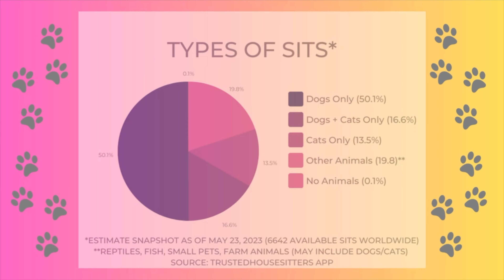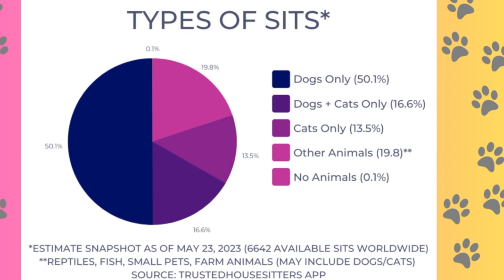How I'm Traveling the World Rent Free 🐶✈️🌍 My Guide to Trusted Housesitters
Travel pet sitting has been CLUTCH for my career break travel budget! Sharing my serial house sitting digital nomad self ✈️🌎🐶🏠 and my comprehensive guide on 🏁 how to become a house sitter 🔎 how to find house sitting jobs 🐶 my trusted house sitters experience 🏆 my pro tips on securing the BEST housesit to perfectly fit your travel and lifestyle vibes, and ☕️ my honest review of TrustedHousesitters.

✨VID HIGHLIGHTS✨
0:00 intro
0:42 paid vs. unpaid house sitting
1:18 stats on available sit types (duration, wifi, pet type)
1:28 membership options (solo, couples, pet owner, sitter, combos)
1:51 getting started on trusted house sitters
2:34 map of house sits available
2:39 how to find house sitting jobs
3:44 dealing with date changes and cancellations
4:43 cancellation insurance (i’m suspicious 😅)
5:33 pro tips on securing the best housesits for your travel and lifestyle vibes
6:20 how to vibe check sit listings
7:48 the problem with trusted house sitter reviews
8:10 how to read between the lines and decode reviews
10:03 what you should ALWAYS ask BEFORE committing to sits
12:25 being direct about your dealbreakers
13:21 how good vibe checks create great sits (examples)
14:34 what to do after securing the sit
14:45 my review of trusted house sitters (top 3 pros)
15:50 how trusted house sitters compares to other house sitting options
16:15 my review of trusted house sitters (top 3 cons)

💖 Hey cutie, I'm Azi! ✌🏾
I'm a full-time digital nomad (black traveler ✊🏾) currently on a career break (since April 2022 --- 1 year and counting!) to explore my path as an artist and storyteller 🎨 and human who loves social impact, mental health, wellness, and rest 🧘🏿‍♀️